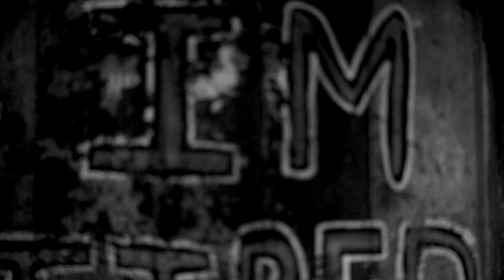Cloudbelly - "Crayon" Music Video (2020)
Shot, edited & directed by Piper Preston. Animation by Wishbone Zoë. Phantom World Productions (2020)

"Crayon" - by Corey Laitman
Corey Laitman - Vocals and Guitar
Anand Nayak - Electric Guitars
Reed Sutherland - Bass
Colin Jalbert - Drums
Recorded by Anand Nayak & Reed Sutherland
Mixed by Anand Nayak
Mastered by Mark Alan Miller at Sonelab